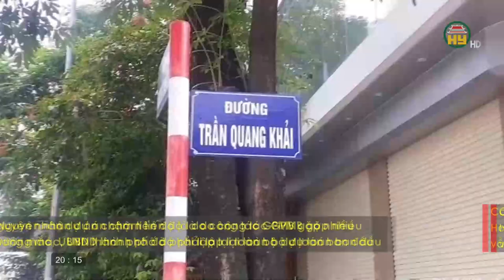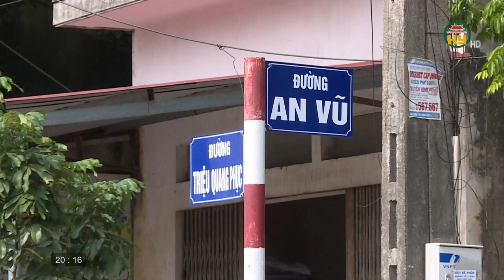" Nhếch nhác " do vướng mắc giải phóng mặt bằng